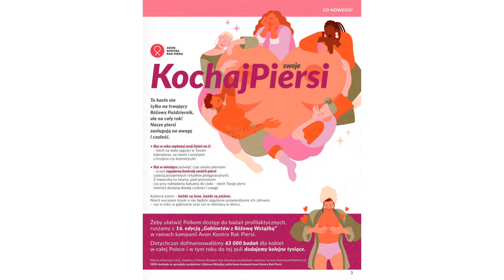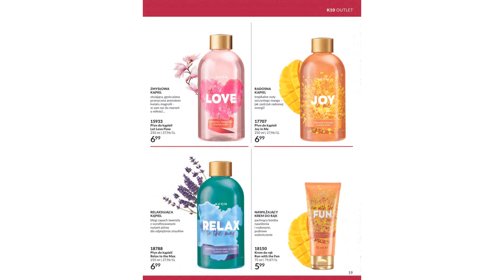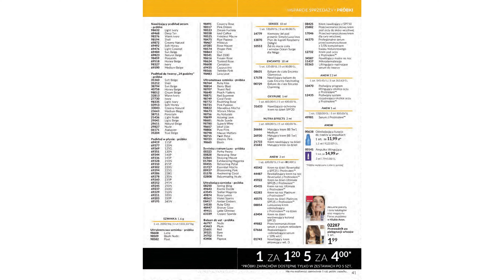Avon Focus Październik 10/2023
Avon Focus 10/2023

Źródło: Avon.pl